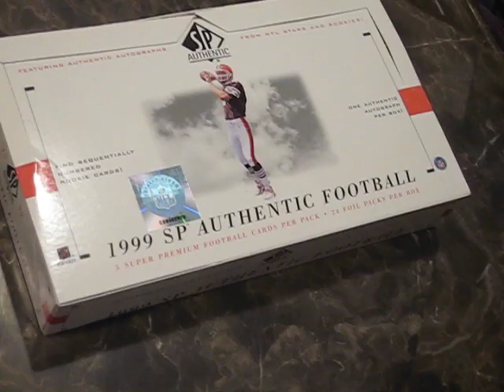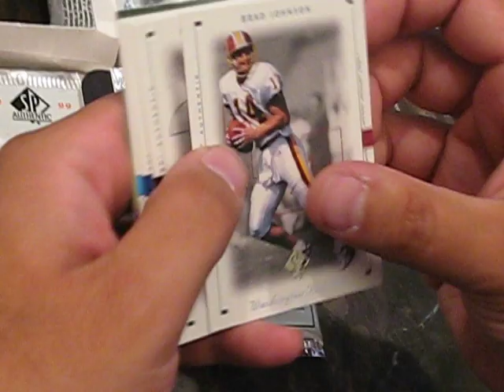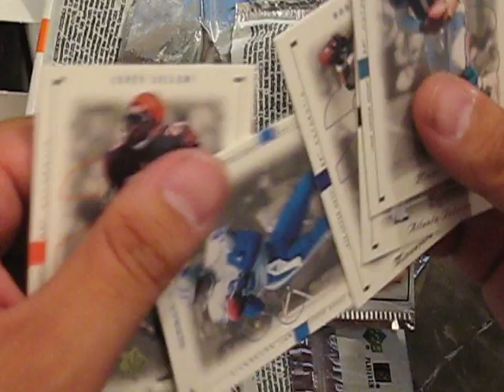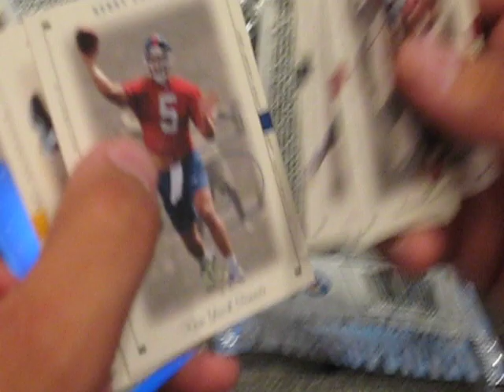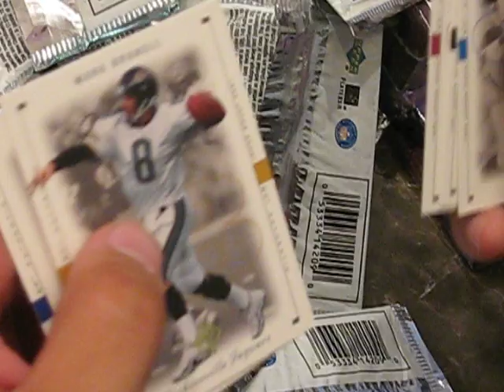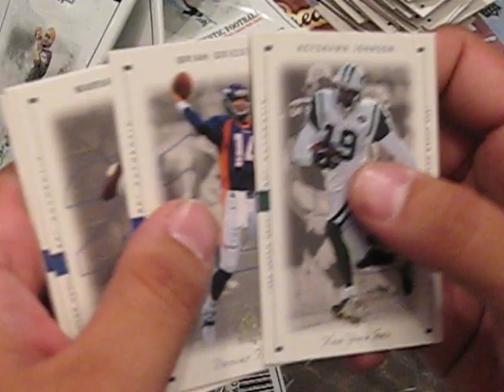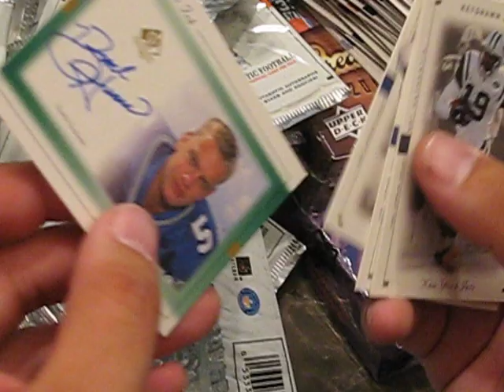1999 SP Authentic Football Box Break #3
Tommy's second box